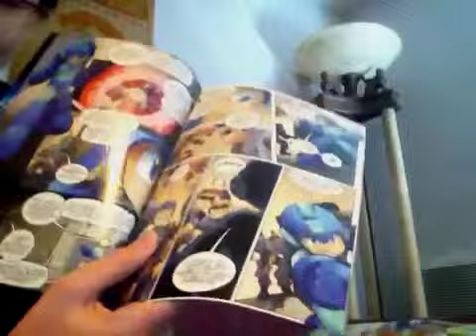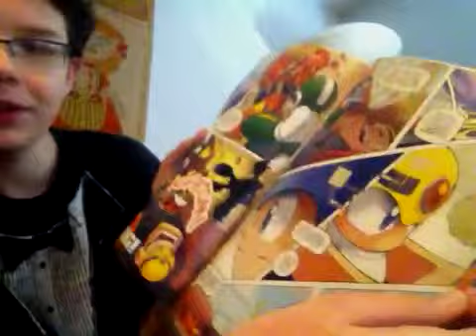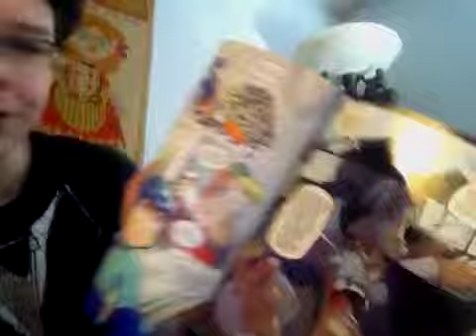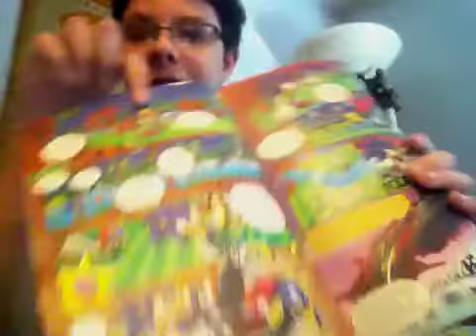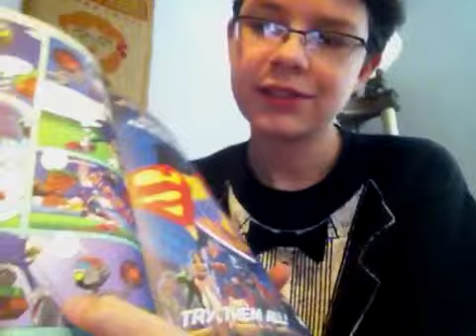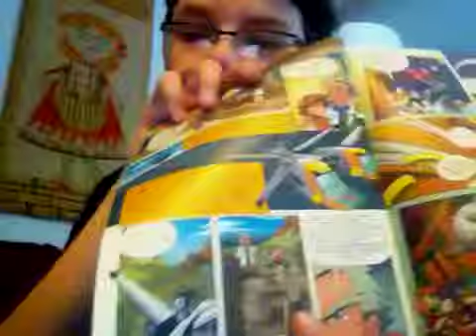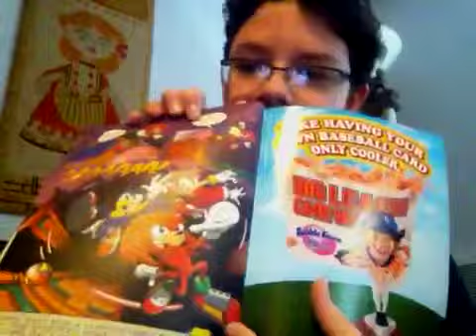I look back at my video game comic collection part 20